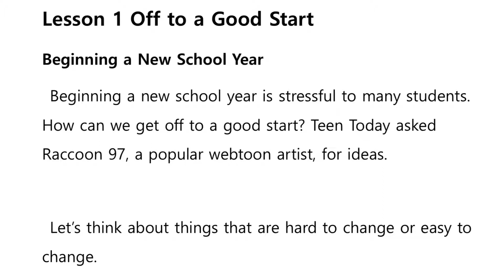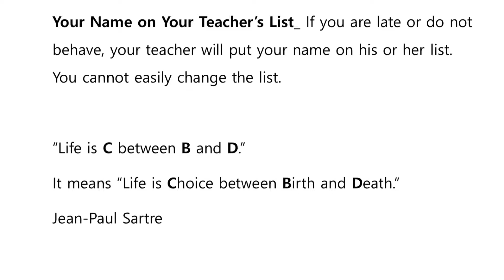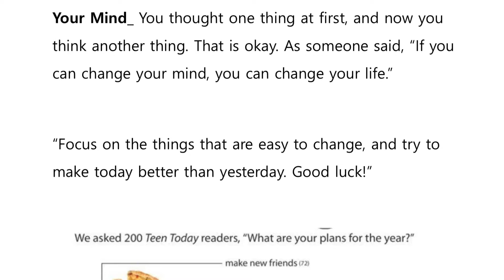중2 1과 본문듣기 천재 이재영 원어민 낭독 쉐도잉 mp3